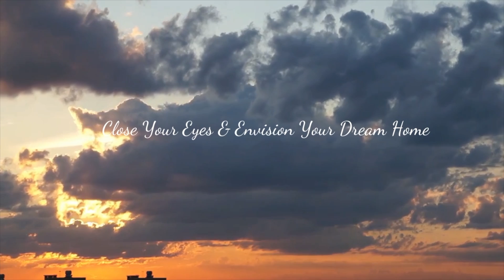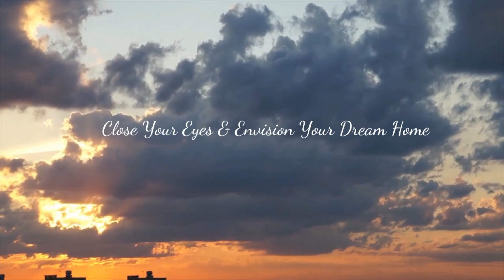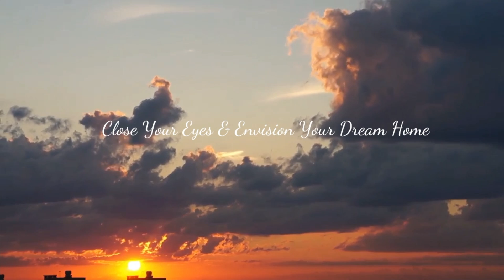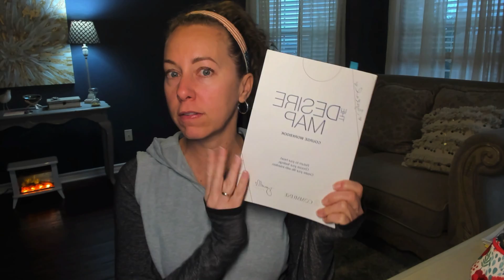Your have the POWER to create your dream home (and life)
You can create the home and life of your dreams! You just need to get clear on your vision.